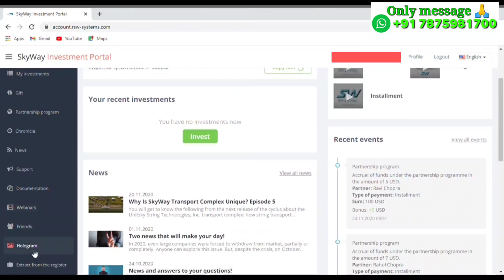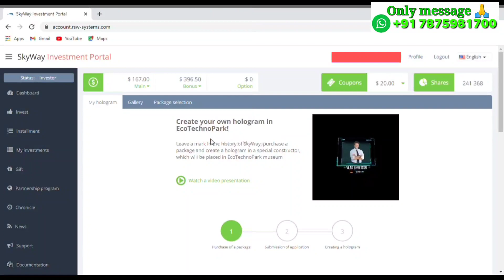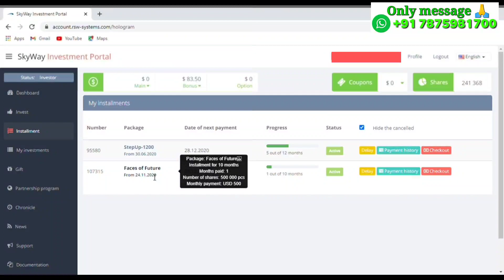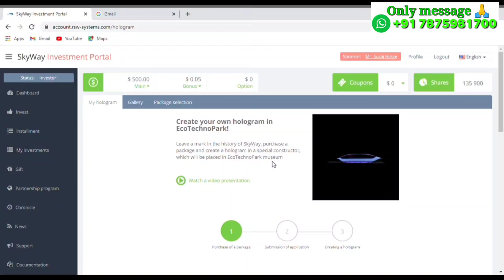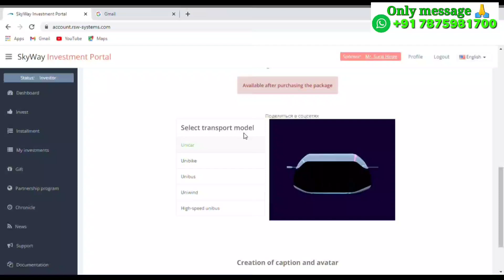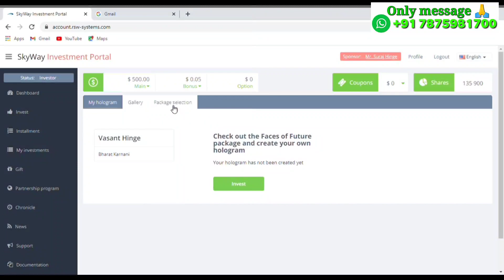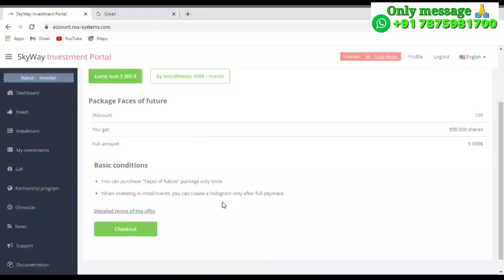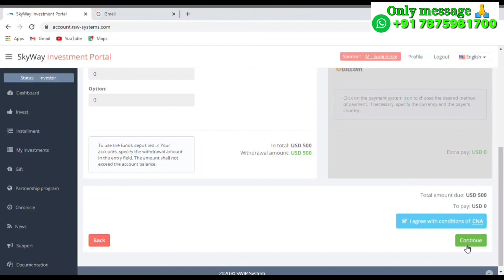What Is SkyWay Hologram Share Package|How to buy Faces Of The Future|स्काईवे होलोग्राम पैकेज क्या है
What is " Faces of the future " in SkyWay?
What is Hologram ?
 What is Faces of the future share package?
What is SkyWay Hologram share package?
Increase your SkyWay share portfolio with a huge discount.

- स्काईवे प्रौद्योगिकी ज्वाइन करने के लिए व्हाट्सएप नंबर पर मैसेज कर सकते हैं।   :-
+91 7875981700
- स्काईवे प्रौद्योगिकी में निवेश करने के लिए या कोई भी शेयर पैकेज खरीदने के लिए इस लिंक पर आप का रजिस्ट्रेशन कर सकते हैं।  :-
- $25 का डिस्काउंट गिफ्ट कूपन पाने के लिए कृपया स्काईवे मे रजिस्ट्रेशन करने के पहले ही आप इस व्हाट्सएप नंबर पर मैसेज करके अपना $25 का डिस्काउंट गिफ्ट कूपन प्राप्त करें ।
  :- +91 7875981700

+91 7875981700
- If you are interested to buy shares package or invest in SkyWayTechnology Project, you can do registration on this link and create your account :-
- Please send a message on this whatsapp number to get $25 discount gift coupon for purchasing SkyWay Pre-IPO Equity shares package :-
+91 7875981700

Our Videos :
4) SkyWay | Exclusive Interview of SkyWay Lovers Part 4 | Interview with Dr. Ashok Chopde |Suraj Hinge :-
5) SkyWay | Exclusive Interview of SkyWay Lovers Part 5 | Interview with Prof. Ravi Walke and family :-
6) SkyWay | Exclusive Interview of SkyWay Lovers Part 6 | Interview with Ms. Sonam Walke and family :-
7) SkyWay |Exclusive Interview of SkyWay Lovers Part 7 | Interview with Prof. Madhao Gurnule and family :-
8) SkyWay |Exclusive Interview of SkyWay Lovers Part 8| Interview with Mr. Pandurang Gaoture and family :-
9) How to create SKYWAY account in RSW | स्काईवे मे अकाउंट कैसे बनाए | How to buy SKYWAY shares package :-
10) How much the SkyWay train ticket estimated | स्काईवे ट्रेन की टिकट कितनी रहेगी | Why we need SkyWay :-
13) What is CRU?| What is Global Portfolio Ownership?| सीआरयू क्या है?| वैश्विक निवेश स्वामित्व क्या है?:-
14) How to withdraw money from CRU , NEEW, SKYWAY, TNG, API, into my bank account . It's so simple ! :-
15) How to do Contract Signed in NEEW account |नीव में कॉन्ट्रैक्ट साइन कैसे करें | NEEW | CRU :-
16) How is Money Cultivated?| पैसों की खेती कैसे होती है | Global Market - Part1 | दुनिया का बाजार - भाग 1 :-
17) How One Dollar Converts Into Million Dollars? | क्या कोई शेयर की कीमत करोड़ों गुना बढ़ सकती है? हिंदी :
18) Why 90% Of Traders & Investors Lose Money in Share Market ? |शेयर मार्केट में पैसा कैसे लगाए :-
19) CASHFLOW|How To Read Financial Statement|Art Of Investing |निवेश की कला | पैसो का खेल कैसे खेला जाता है :-